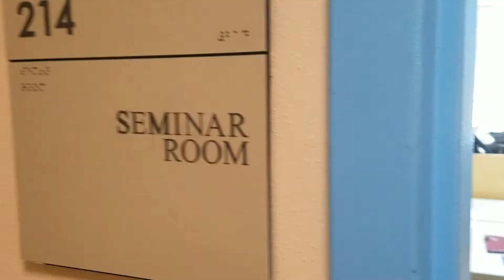In Spanish - ELI student from Morelos, Mexico - College of Staten Island/CUNY